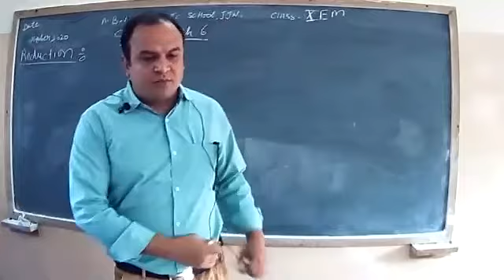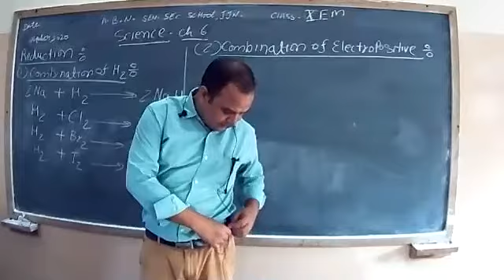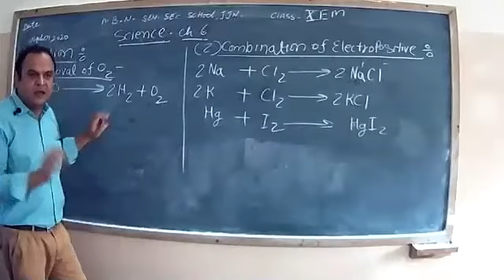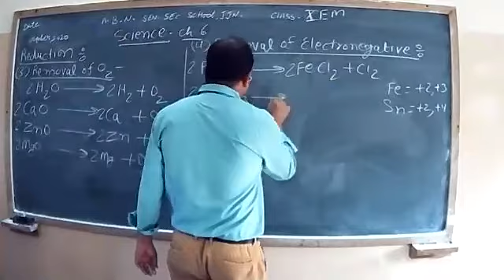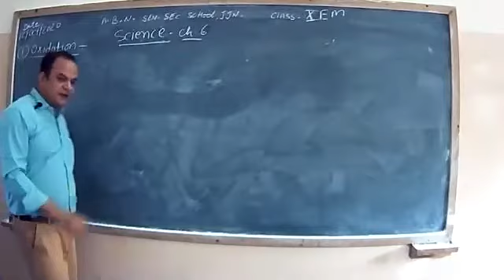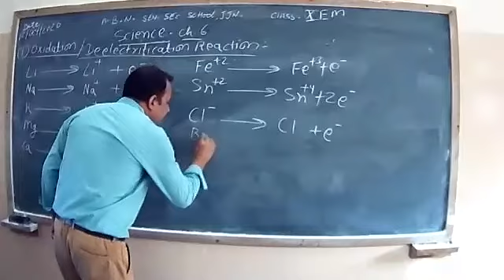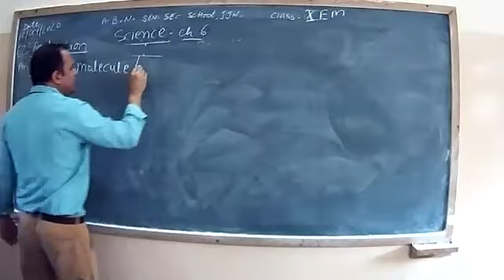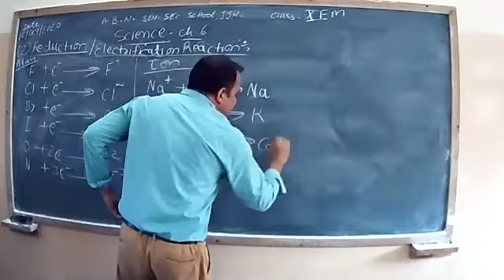Ashish Class X em Oxidation Reductin 2